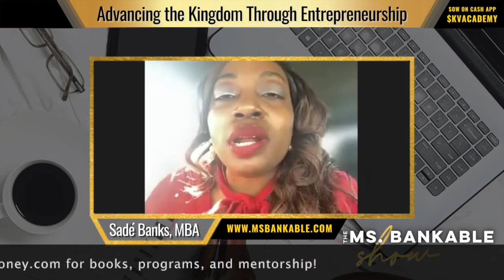From Pain to Profits: How to Monetize Your Story with Pamela Mantey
Kingdompreneur, ready to be inspired? Learn how to turn your pain into profits with The Ms. Bankable Show's featured guest, Amazon #1 Best Seller , Mrs. Pamela Mantey.

Topics:
1. How can a kingdom entrepreneur unleash their greatness in the marketplace & profit ?
2. What is Christ potential? How do we know if we are living up to this potential as business owners ?
3. What’s your wisdom for entrepreneurs who want to thrive in business & thrive in marriage/family ?
4. How can we be financially empowered in the midst of the current global changes ?

Pamela Mantey is a two time #1 Amazon Bestselling Author, Life Strategist, Authorpreneur and a Wealth Builder who creates incubators to nurture women in the right moral atmosphere for the effective development of their purpose and passion. Pamela Mantey has overcome significant health challenges which has evoked her extraordinary passion for living life purposefully with intention.

She teaches unique and proven entrepreneurial concepts to turn your ideas and gifts into wealth making ventures. She is a powerful conference speaker and mentor to women around the globe.

She is known for taking women on her journey of empowerment and transformation to become who they are called to be.
Pamela Mantey  the Founder of 𝘐𝘵 𝘛𝘢𝘬𝘦𝘴 𝘏𝘰𝘯𝘦𝘺 𝘔𝘰𝘯𝘦𝘺 𝘕𝘦𝘵𝘸𝘰𝘳𝘬,
a spiritual and marketplace hub, with resources to help women birth their God given purpose.  𝘐𝘵 𝘛𝘢𝘬𝘦𝘴 𝘏𝘰𝘯𝘦𝘺 𝘔𝘰𝘯𝘦𝘺 𝘕𝘦𝘵𝘸𝘰𝘳𝘬 is also
 an events and media platform, interviewing and engaging successful entrepreneurs and small business owners in inspirational, educational conversations, providing them with exposure and expansion of their brands, while teaching and equipping her audience with relevant strategies and techniques to have successful businesses.

Pamela Mantey is the author of several books including “Fulfilled:Five Keys to Achieve Your Dreams” and "It Takes Money Honey- Guaranteed Strategies to Wealth Building, Proven Tips for Financial Freedom & Developing Faith", and Pain to Profit Anthology Book.

Sadé Banks, MBA is a Business Building Expert, who during the pandemic, helped my clients to secure lucrative government contracts, go from 3 to 800 in  their downline, and cross over into 6 & 7 figure revenue generation.